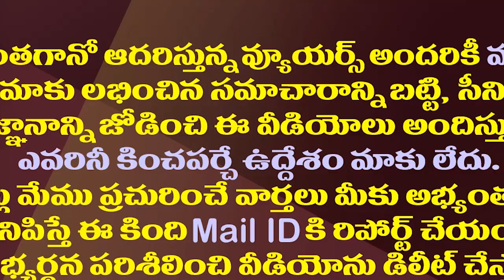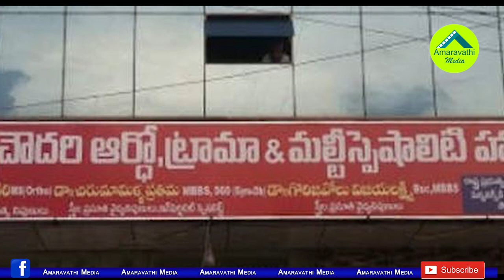ట్రస్ట్ లావాదేవీలపై నోటీసులు..మళ్ళీ చిక్కుల్లో ధూళిపాళ్ల|Another Shock to Ex MLA Dhulipalla Narendra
ExMLADhulipallaNarendra APGovtNoticeToDhulipallaTrust
Amaravathi Media